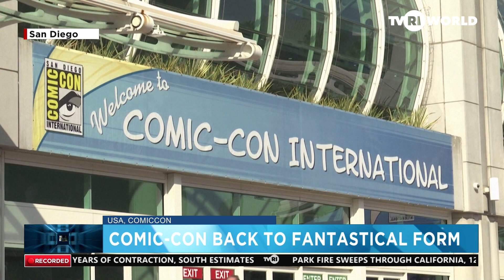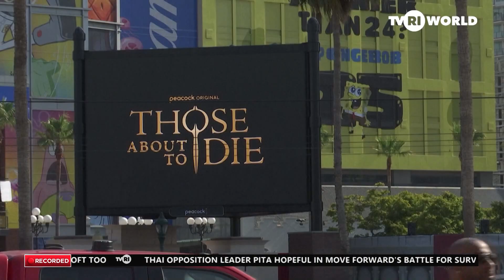COMIC-CON BACK TO FANTASTICAL FORM